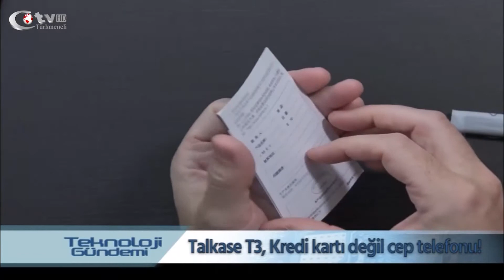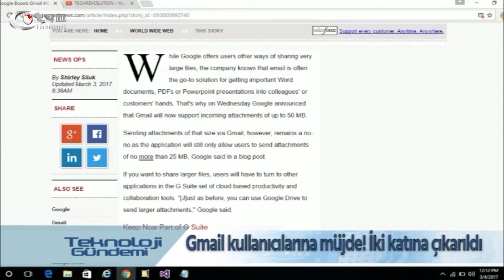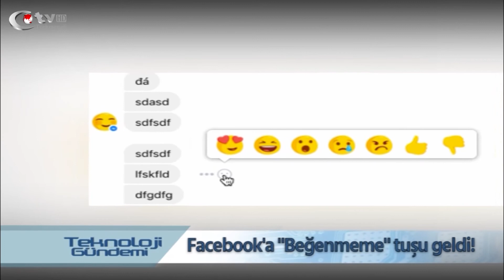Teknoloji Gündemi 47.Bölüm